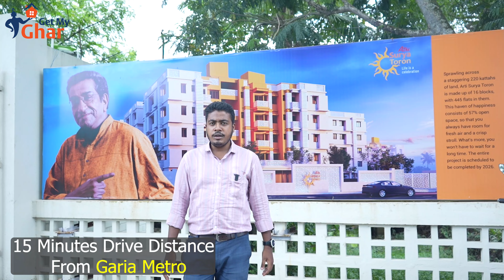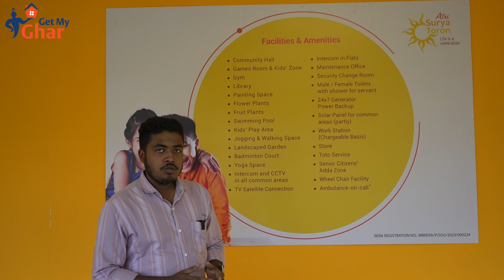Atri Surya Toron | ☎️ 9903788586 | Garia | Kolkata | Overview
Everyone has a happy place. It is a land of imagined possibilities, where you get what you wish for. But what if we told you that your happy place, the imagined good life of your dreams, can be a living, breathing reality? It all starts at the wide-open gates of Surya Toron. It is your entrance into a world of familiarity, warmth and security. Every family living at Surya Toron is a kindred presence. Living is a community affair, and Surya Toron does it with inimitable verve.

Sprawling across a staggering 220 kattahs of land, Surya Toron is made up of 16 towers, with 445 flats in them. This haven of happiness consists of 57% open spaces, so that you always have room for fresh air and a crisp stroll. What's more, you won't have to wait for a long time. The entire project is scheduled to be completed by 2026.

00:00 - Intro
00:58 – Amenities
01:56 – Miniature
02:37 – Outro

So, are you ready to make this address a permanent ONE?

Hold your breath and lose yourself to the extravagance and splendor of Atri Surya Toron!